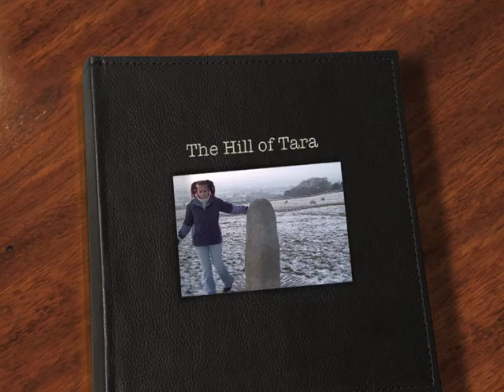Irish Tourist Destinations: The Hill of Tara (snow and an Energy Vortex at -15°C)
The Hill of Tara was included in the World Monuments Fund's 2008 Watch List of the 100 Most Endangered Sites in the world. It is part of Ireland's Ancient East, and was included, in 2009, in the 15 must-see endangered cultural treasures in the world by the Smithsonian Institution.

On top, stands the Irish Lia Fáil (Stone of Destiny) on which the High Kings of Ireland were crowned; legends says that the stone was required to roar three times if the chosen one was a true king.. Circle it three times, and its said to grant a wish.Finally, if you've never tried to experience a vortex, the one on Tara is one of the strongest in the world..you can actually feel it. More dramatic in winter, but always there, try it out!